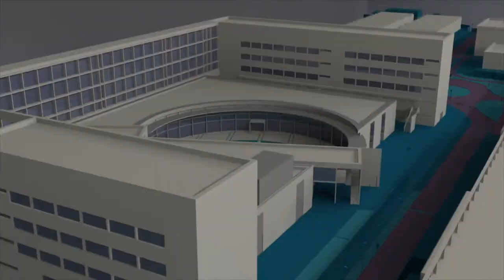Fernando Cos-Gayón, director electo de la ETSIE - Noticia @UPVTV, 19-11-2020